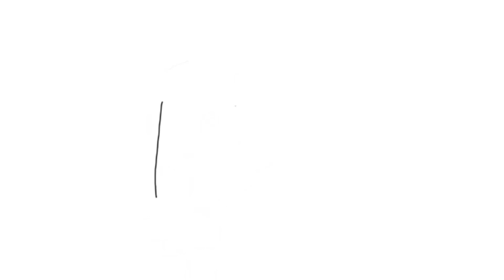WOW!! BUS TELOLET BASURI BISA BERGERAK GAMBAR ANIMASI